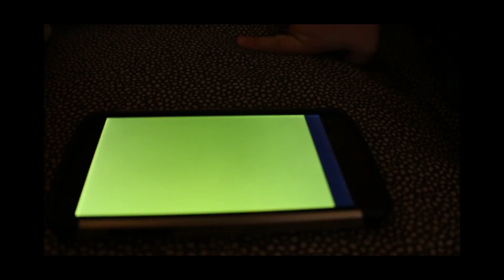Bijou Plays a Game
Bijou Demonstrating Mastery of Using a Touchscreen Device